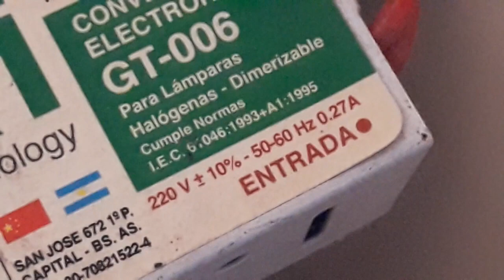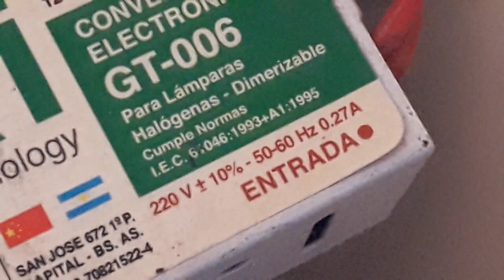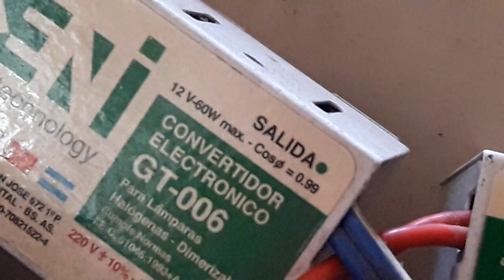Canal JDBarba Revisando antiguo artefacto de iluminación de ventilador de techo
Canal JDBarba 2.0  Revisando antiguo artefacto de iluminación de ventilador de techo con lamparas halógenas de 12 V 50 Watts